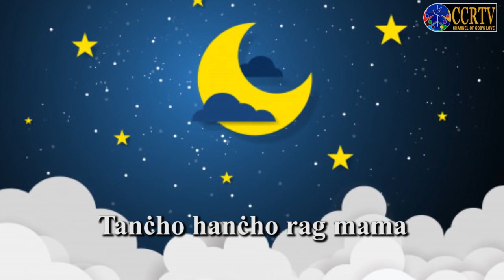Bhurgeanlem Angonn - Bhag 11 - Chandi Mama